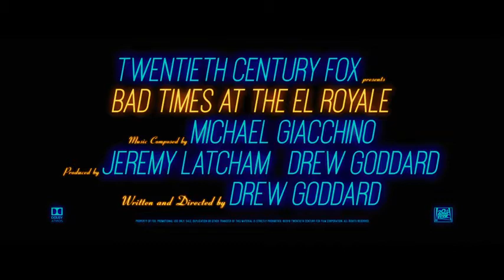Bad Times at the El Royale Official Trailer [HD] 20th Century FOX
We are a brand new movies trailer channel.
We are uploading  new trailers on a daily base.